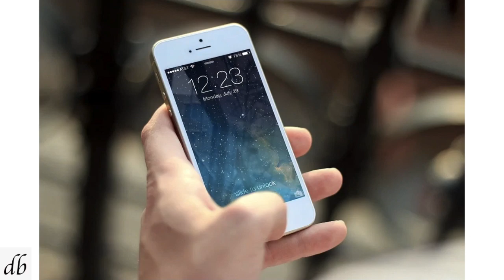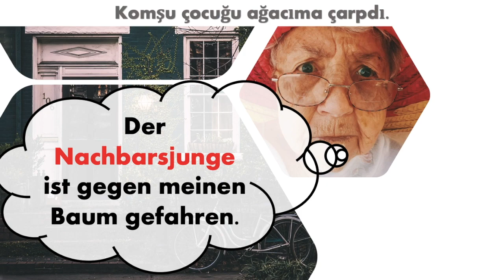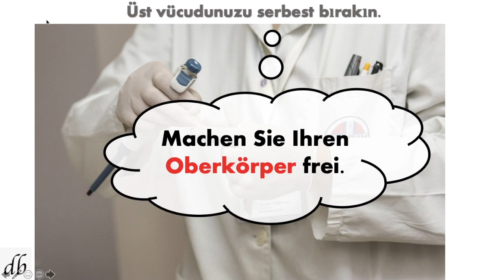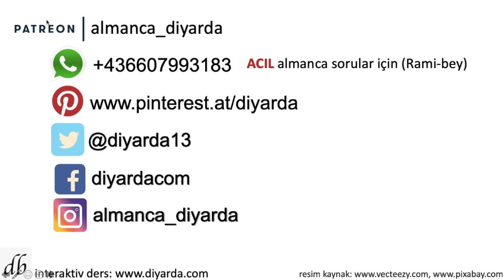Deutsch lernen Führerschein, Zulassung, Versicherung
Deutsch lernen mit Dialogen eine kurze Geschichte Führerschein, Zulassung und Versicherung
Almanca öğretiyoruz I Learn German with DIYARDA

In dieser Lektion wird die Polizei von der Nachbarin gerufen, deren Baum von Alaaddin angefahren wird.